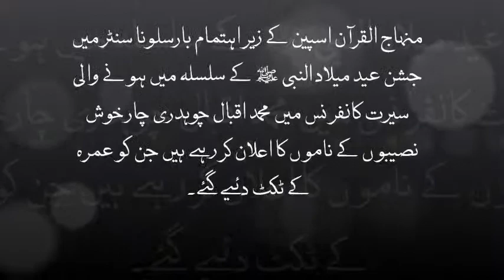Umrha Tickets Holder in Melad ul Nabi conference Barcelona Spain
منہاج القرآن اسپین کے زیر اہتمام بارسلونا سنٹر میں جشن عید میلاد النبی ﷺ کے سلسلہ میں ہو نے والی سیرت کانفر نس میں محمد اقبال چوہدری چار خوش نصیبو ں کے نامو ں کا اعلان کر رہے ہیں جن کو عمرہ کے ٹکٹ دئیے جا ئیں گے۔